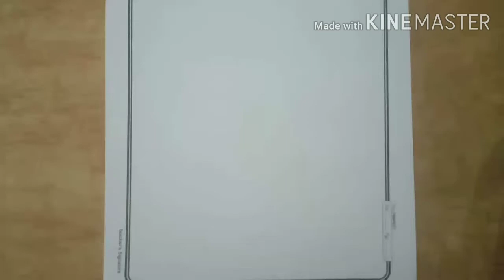Hathras rape victim drawing || justice for manisha || emotional drawing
Hi, this is Drawings 4 you channel, here u will watch and learn the easiest ways of drawing, sketching and shading, please subscribe if you are interested in cute and beautiful drawings.